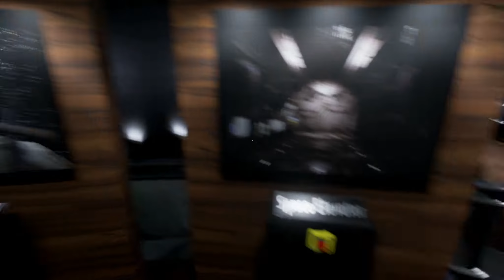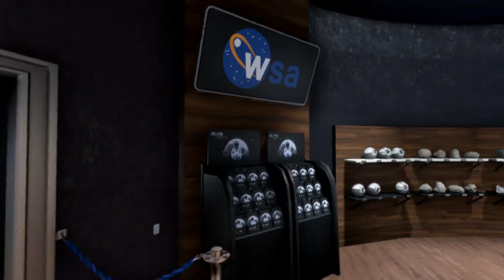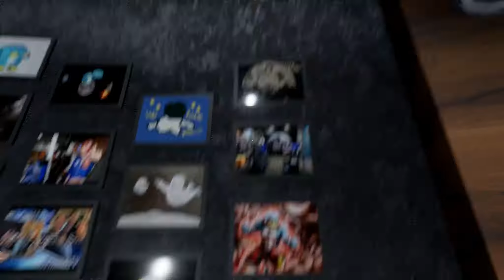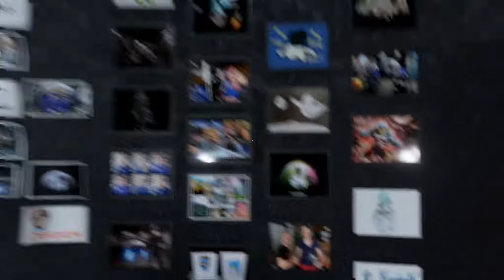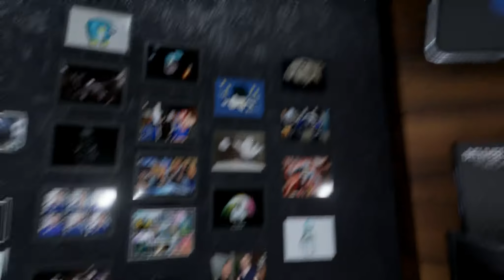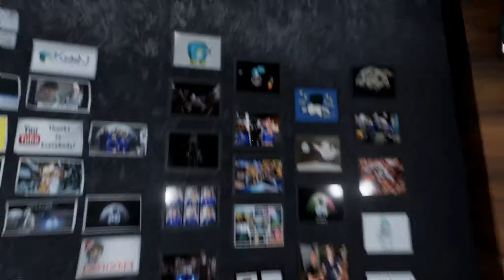Deliver Us The Moon - WSA Space Center Demo